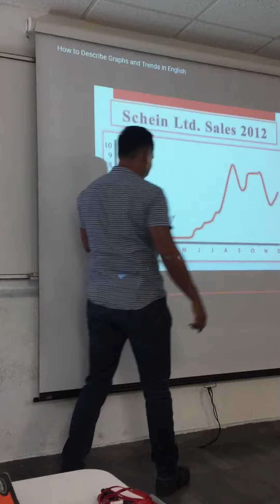Line Graph Second Partial